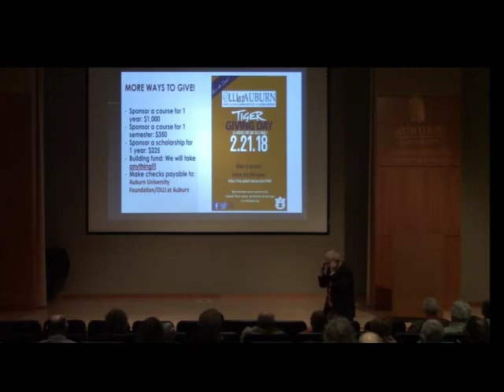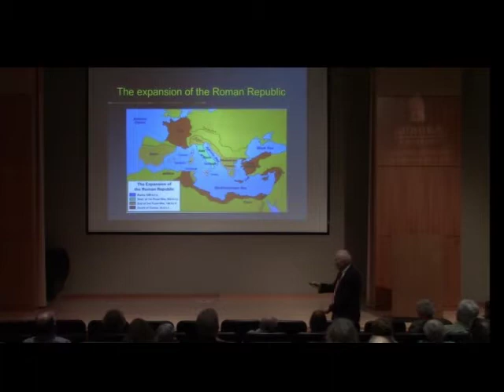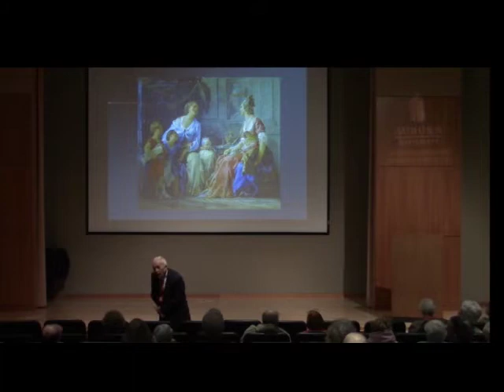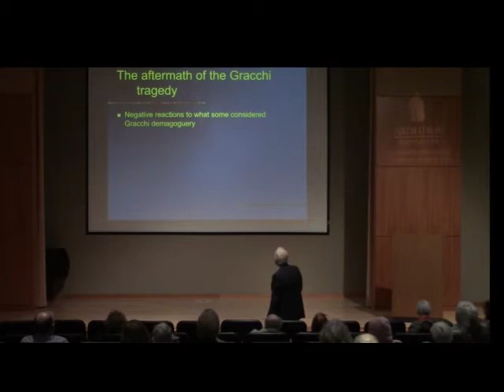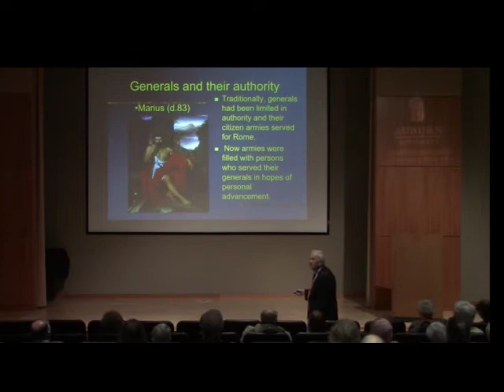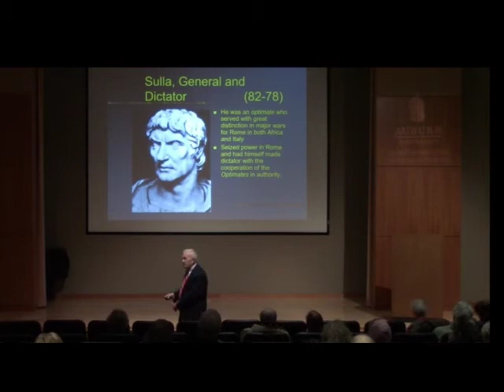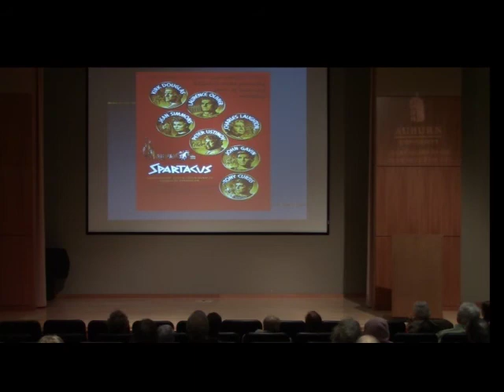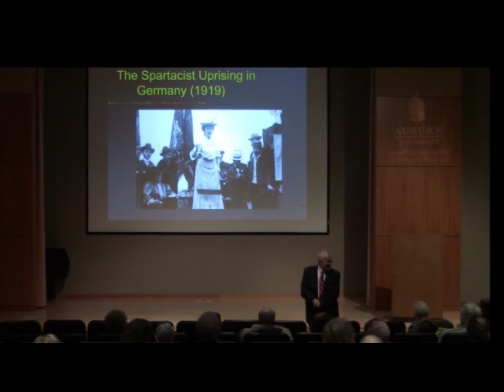The Classical World 2/20/18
Joseph Kicklighter for OLLI Auburn